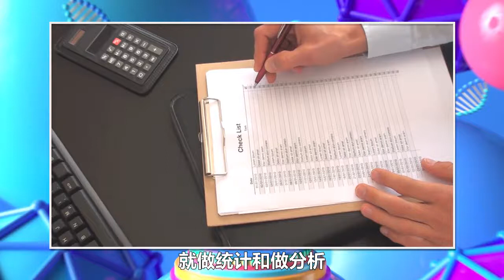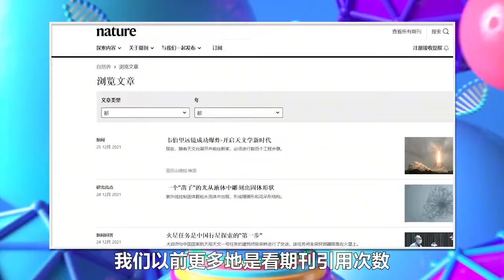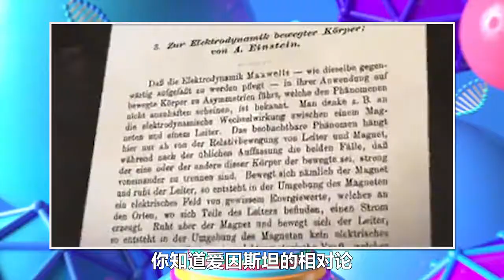网红是怎样炼成的？北京大学研究团队披露网红速成秘笈：内容为王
《天方烨谭》，华大集团CEO尹烨博士领衔打造，说你听得懂的生命科学。